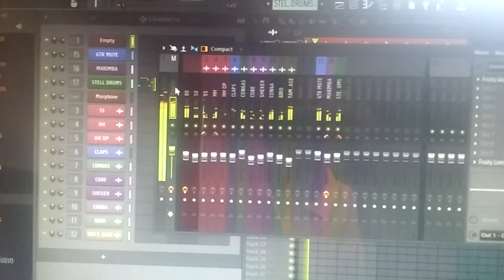Lesi Atsoh _EL_Patriarche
KMNA Studio